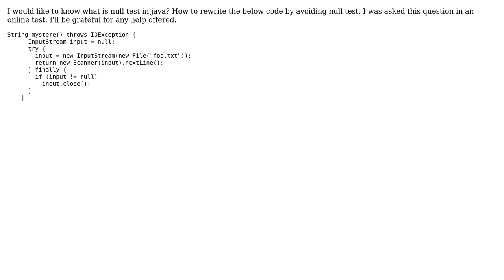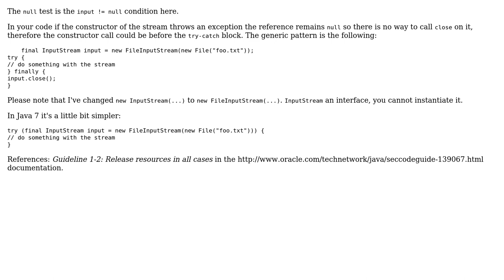What is Null Test in java? and how to rewrite the code to do the same by avoiding null test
Code Review: What is Null Test in java? and how to rewrite the code to do the same by avoiding null test

With thanks & praise to God, and with thanks to the many people who have made this project possible! | Content (except music & images) licensed under CC BY-SA | Music | Images & others | With thanks to user palacsint user linguini user James McMahon and the Stack Exchange Network Trademarks are property of their respective owners. You are responsible for your own actions.